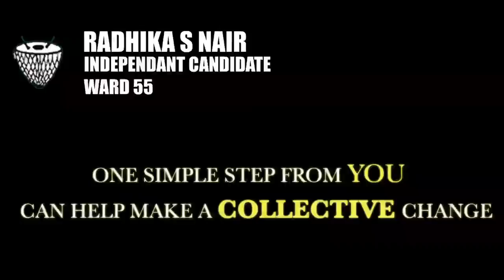Radhika S Nair, Ward 55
Radhika Nair, Talking about the condition of the lokhandwala lake and calling for the community to get together and make the change towards a cleaner, beautiful and enjoyable ecology.